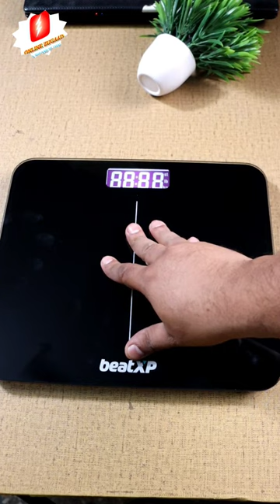Cheapest weighing machine || Cheapest weight machine